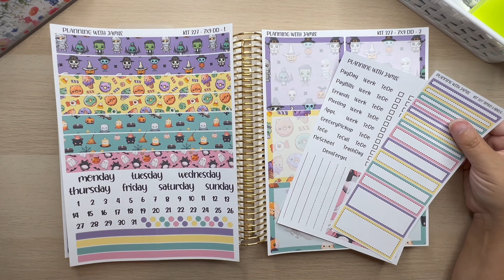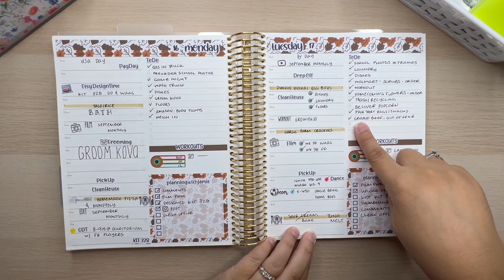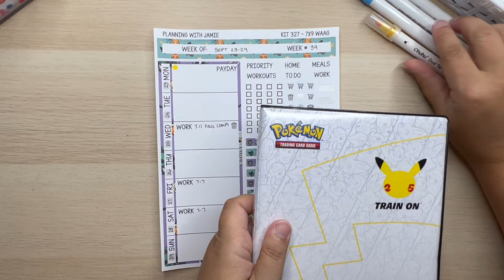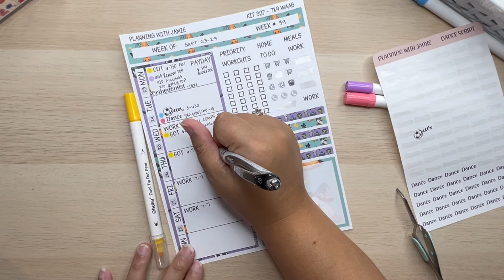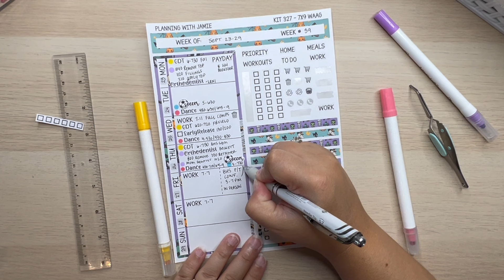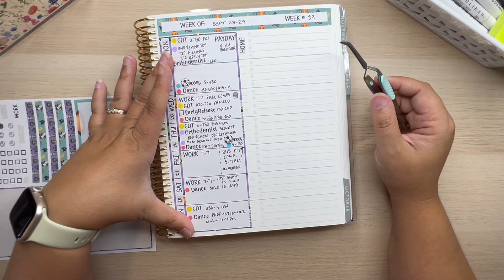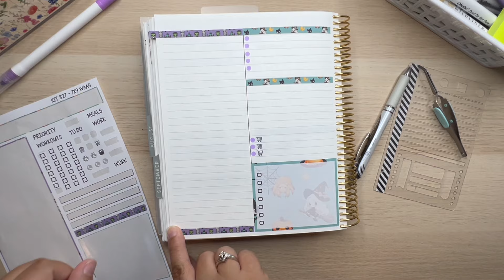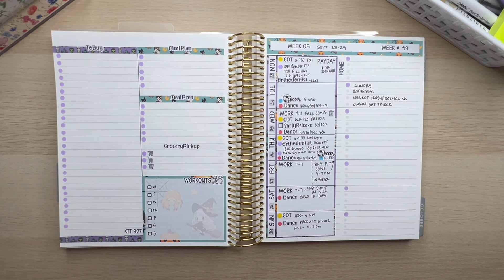PLAN WITH ME | DAILY DUO | ERIN CONDREN | WEEK AT A GLANCE PLAN WITH ME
ERIN CONDREN DAILY DUO PLAN WITH ME - CHECK OUT MY ETSY STICKER SHOP PLANNING WITH JAMIE

IN THIS VIDEO I USED KIT 327 FROM MY ETSY STICKER STORE

ETSY STICKER SHOP,  2 YOUTUBE CHANNELS,  2 INSTAGRAMS

My top planner picks!
1. COLORFUL BOXES STICKER BOOK
2. WASHI TAPE ORGANIZER
3. LAZY SUSAN PEN ORGANIZER
4. ZEBRA MILDLINER MARKERS
5. OHUHU DUEL TIP DOT MARKERS
6. TOMBOW FUDENOSUKE BRUSH PEN
7. SHARPIE PEN
8. SHARPIE S GEL PEN
9. MICRON MARKERS
10. UNI-BALL SIGNO WHITE PEN
11. AMAZON CORRECTION TAPE
12. AD TECH PERMANENT ADHESIVE TAPE
13. EXACTO KNIFE
14. SMALL RULER
15. PRECISION SCISSORS
16. CRICKET TWEEZERS
17. POST IT STICKY NOTES
18. HAPPY PLANNER STENCILS
19. HAPPY PLANNER PAPER PUNCH
20. MEMORY KEEPER CROP-A-DILE
21. UN-DU REMOVER
22. HAPPY PLANNER NOTEBOOK PAPER
23. EXPANDER RINGS
24. CLEAR CLASSIC SIZE DIVIDERES
24. PAPERMATE FLAIR PENS